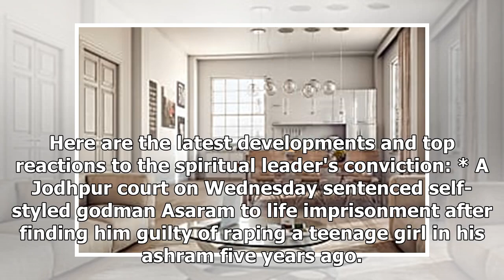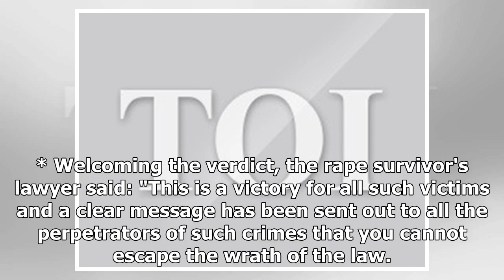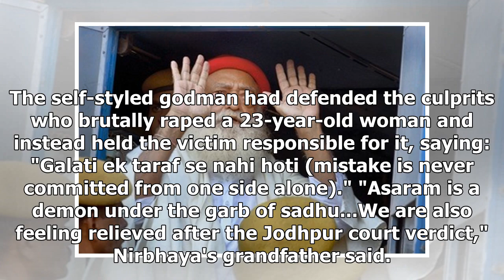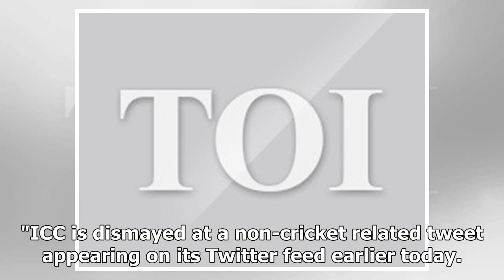Breaking News | Self-styled godman Asaram gets lifetime in jail: Top developments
The verdict of a lifetime in jail was slapped on self-styled godman Asaram Bapu for raping a 16-year-old girl at his ashram in August 2013.TIMESOFINDIA.COM | Updated: Apr 25, 2018, 22:03 ISTMadhya Pradesh chief minister Shivraj Singh Chouhan said the places named after Asaram would be rechristenedAsaram's lawyer said they would appeal against the sentence in a higher courtICC apologised for tweeting a sarcastic remark on a video showing PM Modi with the godmanPTI file photo of Asaram BapuThe ver...